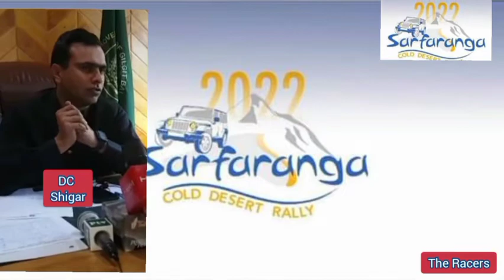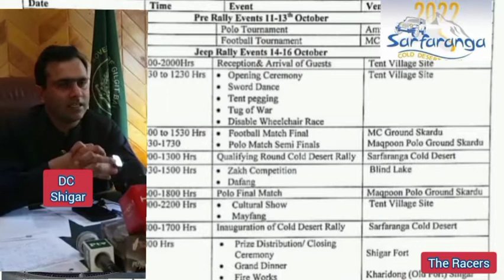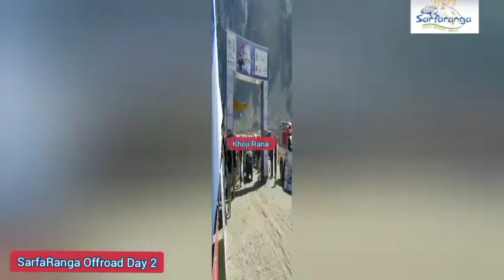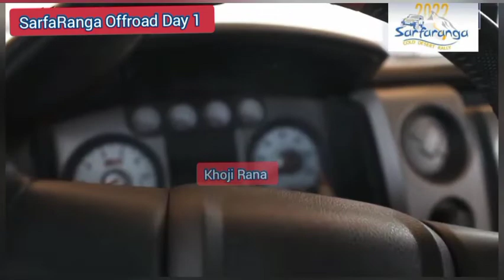SarfaRanga Offroad Jeep Race Complete Video of All Events